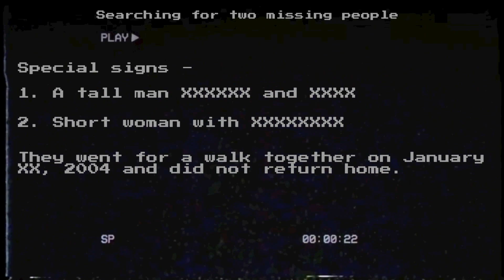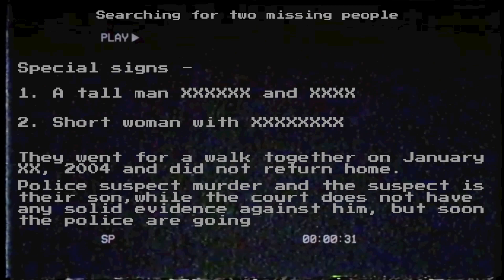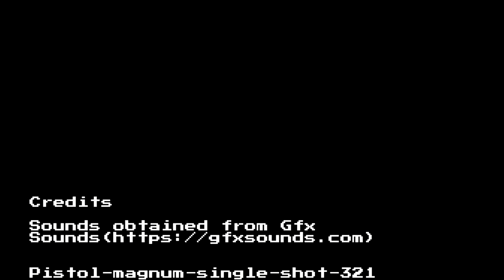THE SECRET ROOM | O maluco é transtornado!!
Jogamos o bizarro The Secret Room. Um jogo bem curto e estranho!

Sobre o jogo:

The Secret Room is a single-player short PSX horror game. This First-person game takes place in at first glance, an ordinary house, but who knows what secrets does it keep.

No Youtube, postamos vídeos todas as segunda-feira e as sexta-feira às 14H
Veja também nosso Tiktok com os melhores cortes das nossas gameplays!